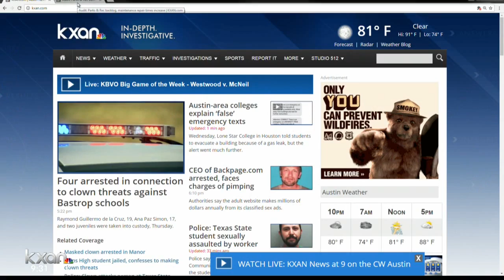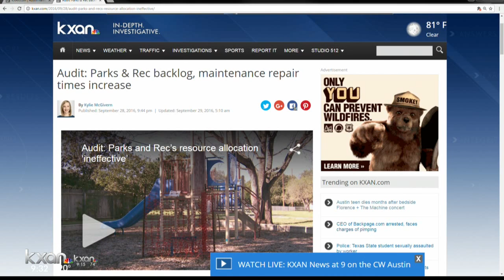City drums up support for ‘Children’s Outdoor Bill of Rights’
A resolution states every child has the right to climb a tree, catch a fish, picnic in a park, hike a trail, and so on.